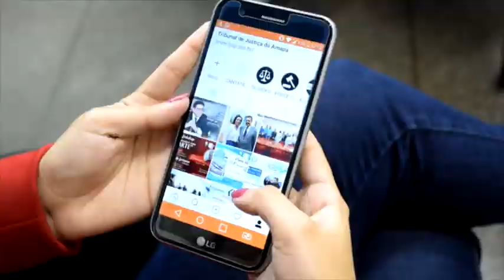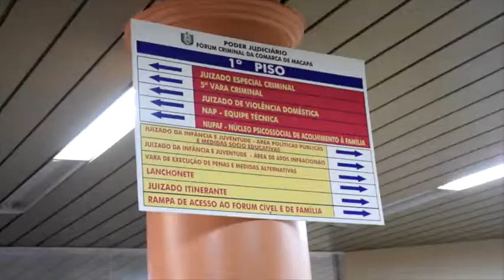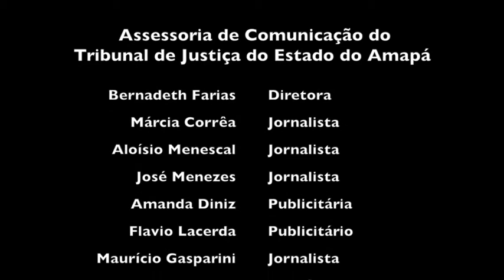Vídeo sobre a Assessoria de Comunicação Social do TJAP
Conheça um pouco do dia a dia das atividades desenvolvidas pela equipe da Assessoria de Comunicação do TJAP.